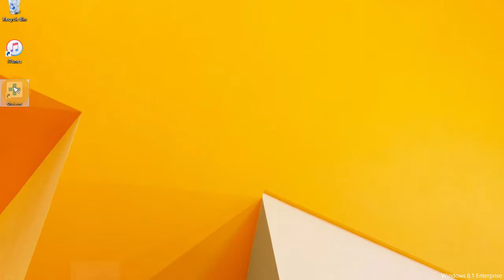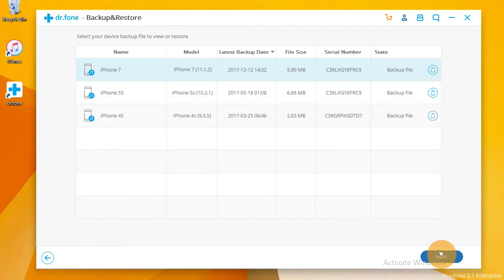How to Backup WhatsApp Messages on iPhone & Restore to Huawei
▶ Backup & Restore iOS Data Turns Flexible
▶ One click to backup iPhone/iPad to your computer.
▶ Allow to preview and restore any item from the backup to a device.
▶ Transfer iOS WhatsApp to iPhone/iPad/iPod touch/Android devices.
▶ No data loss on devices during transfer, backup and restore.